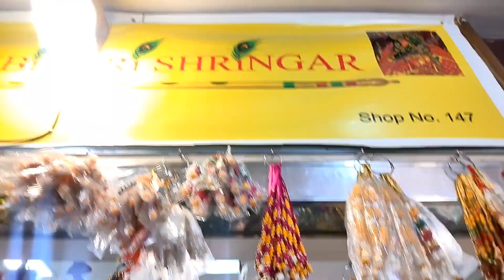জন্মাষ্টমীর কেনাকাটা করতে গেলাম আমরা। সাথে থাকল সুন্দরবনের কাকড়ার সুস্বাদু পদ।